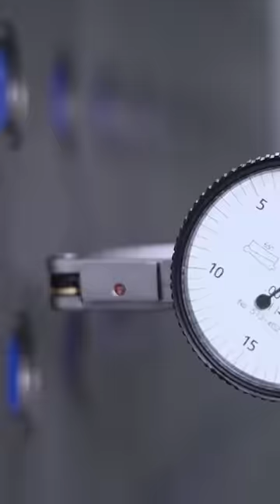MONSTER Vise Installation holds 1700 LBS of STEEL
Barry does a complete installation of 4 Schunk Vises onto the machine's Tombstone, allowing the machine to hold a MASSIVE 1700 LB chunk of 4140 Steel!